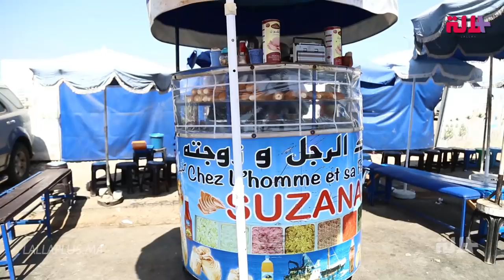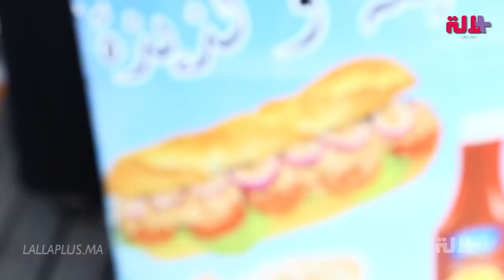مرا و قادة .. مي السعدية قرات ولادها الدراسات العليا بكروسة ديال الطون